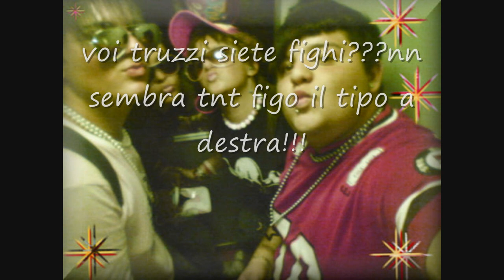emo vs truzzi